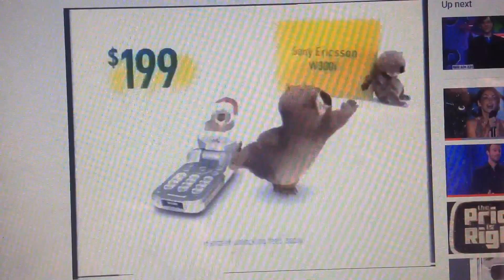Optus 2006 Ad